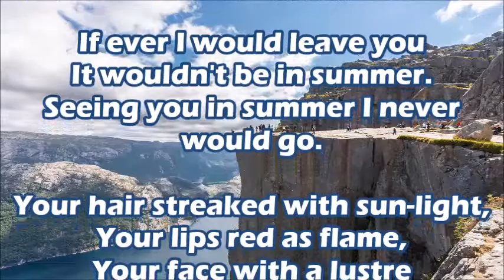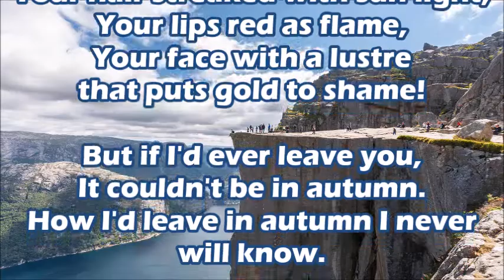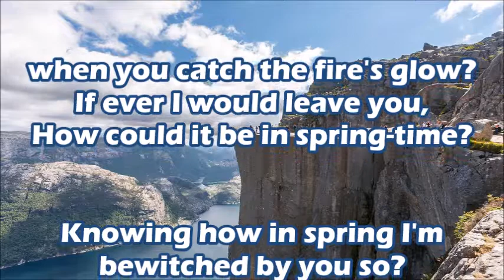JERRY VALE IF EVER I WOULD LEAVE YOU + lyrics